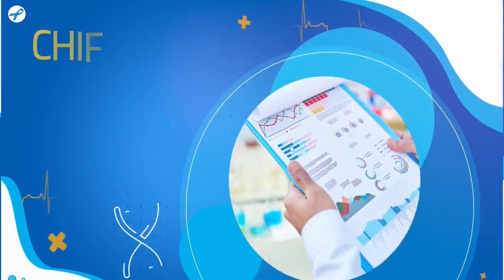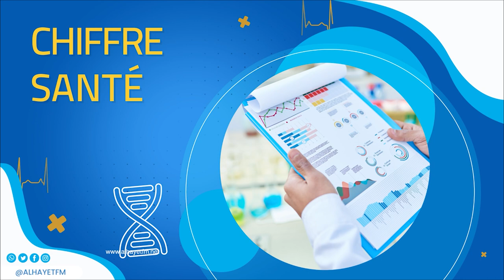santé 5.0 25-03-2022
🔵ماهو قطاع التأمين الصحي؟
🔵عزل "أجسام مضادة" للحماية من وباء مستقبلي محتمل
🔵J'ai le plaisir de vous annoncer la naissance d'un événement scientifique à qui je souhaite longue vie...ça s'intéressera dans sa 1ère version à la grossesse & lupus. Du Désir de Conception à l’accouchement..
🔵 Soyez nombreux au rendez-vous
🔵%14.6 نسبة الإصابة بسرطان_القولون في تونس